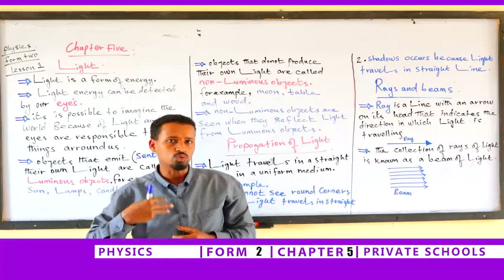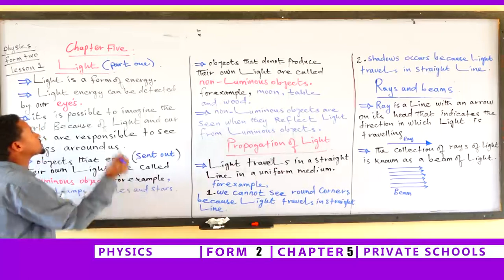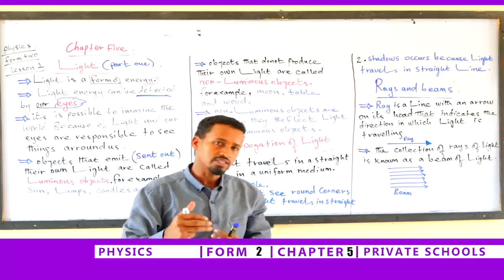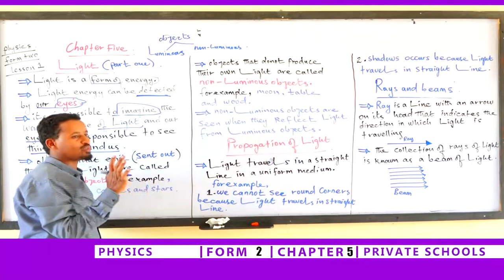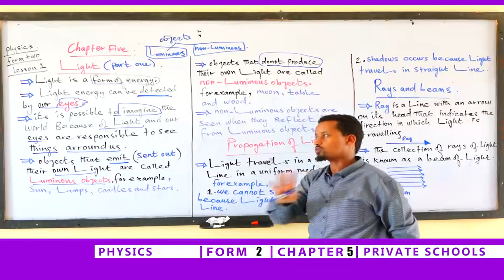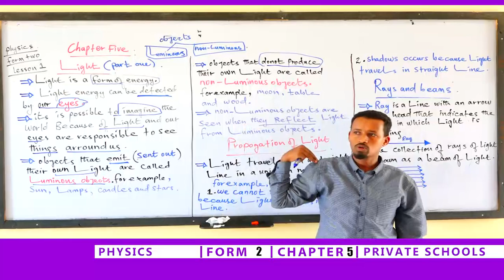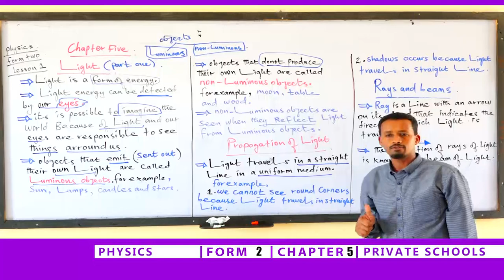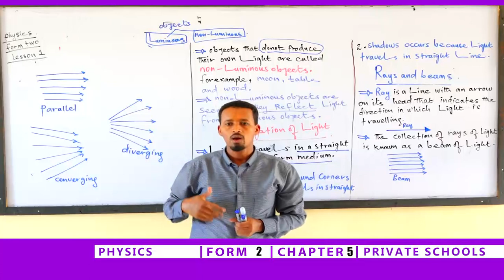DAY 25 PHYSICS FORM 2 CHAPTER 5